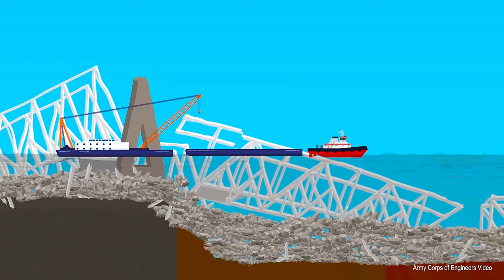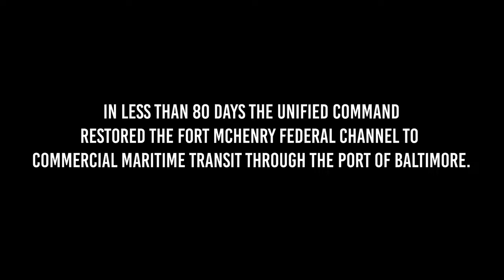Unified Command on Francis Scott Key Bridge Collapse Response (2024)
watch as the Unified Command team discusses the coordinated response efforts following the collapse of the Francis Scott Key Bridge in 2024. Learn about the strategies, challenges, and successful outcomes from this critical incident. Stay informed and prepared for emergency response scenarios by tuning in to this insightful discussion.

Unified Command discusses Francis Scott Key Bridge collapse response efforts
BALTIMORE, MARYLAND, UNITED STATES
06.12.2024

Unified Command members discuss the response efforts of the March 26, 2024, Francis Scott Key Bridge collapse in Baltimore, Maryland, April 23, 2024. The U. S. Coast Guard, U. S. Army Corps of Engineers, Maryland Department of the Environment, Maryland Transportation Authority, Witt O’Brien’s, and Maryland State Police worked together to ensure the safe and quick reopening of the Fort McHenry Federal Channel to commercial maritime transit through the Port of Baltimore. (U. S. Coast Guard video by Petty Officer 1st Class Brandon Giles)

Film Credits: Video by Petty Officer 1st Class Brandon Giles
U.S. Coast Guard Headquarters